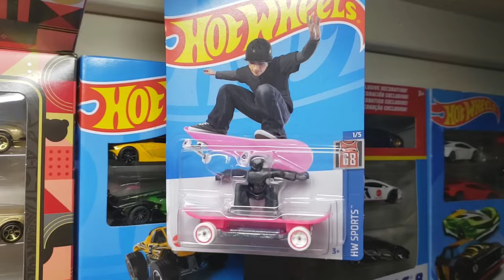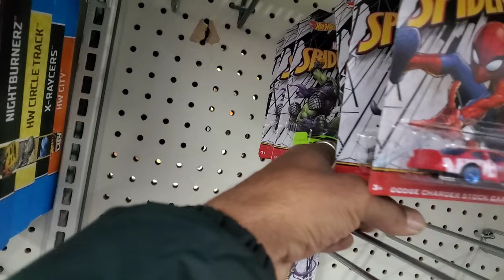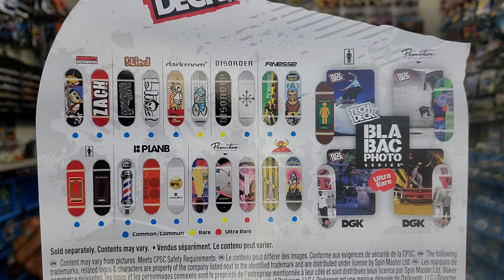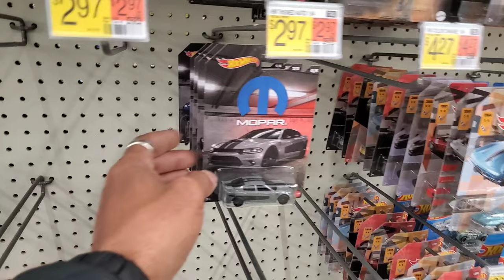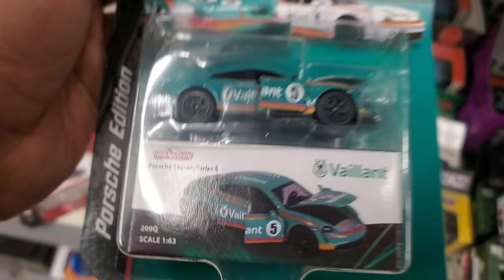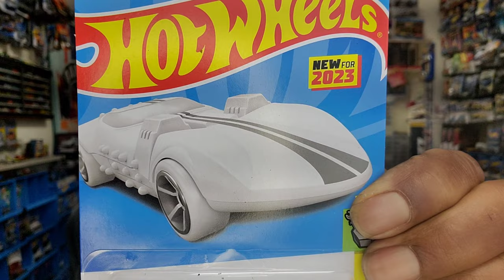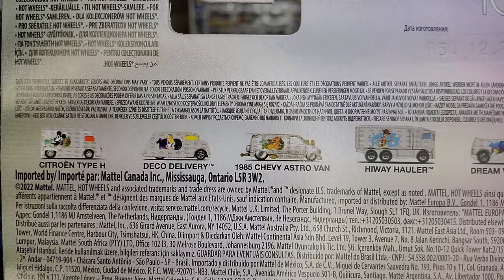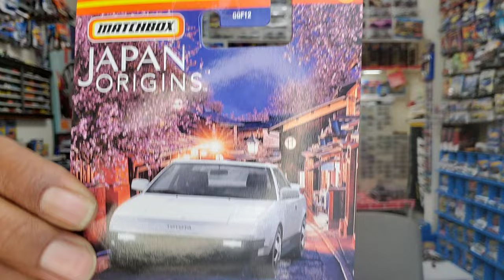Found some NEW Hot Wheels, Matchbox and pseudo random chases from some other brands...😊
I went peghunting! 😊 Found some things to love.

Check out @hwcollectorsnews for show info
@Mattel @mattelcreations for more info for the hotwheelslegendstour

Good to hear from @drivendreamsorg and the update from Vegas.
musiq by @LAKEYINSPIRED